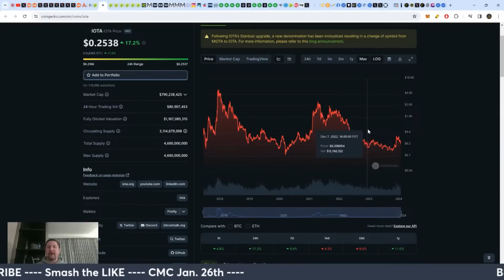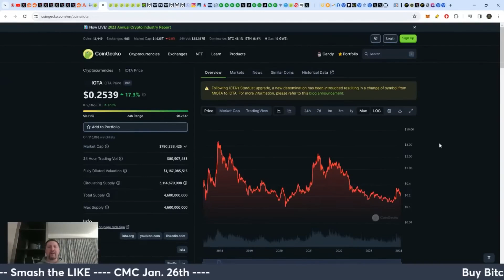IOTA Analysis 2023: Can It Outpace Bitcoin This Time?